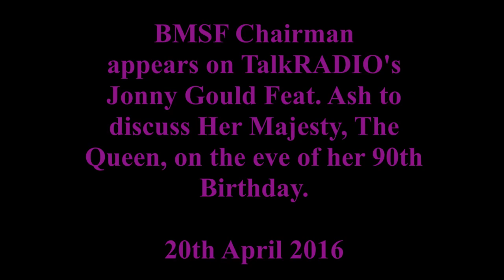BMSF Chairman appears on talkRADIO 20th April 16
On the eve of Her Majesty's 90th birthday, BMSF Chairman, Thomas Mace-Archer-Mills, joins Jonny Gould and Ash on talkRADIO to discuss the value of the Crown and the dangers of Britain becoming a republic.